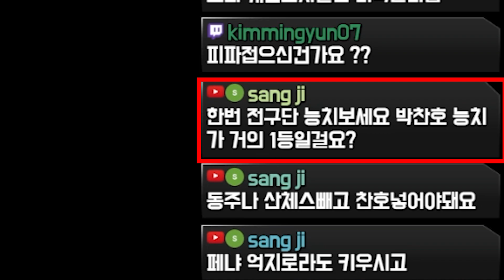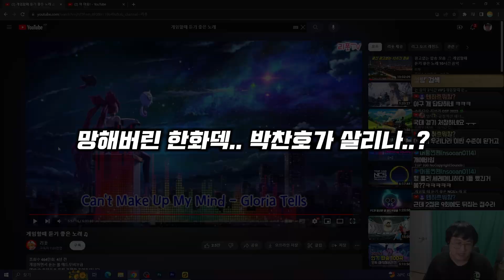망해가던 본캐 한화덱, 드디어 해외파 박찬호 영입!! 장억S까지 뽑았다!!